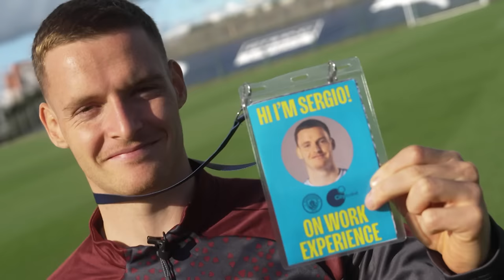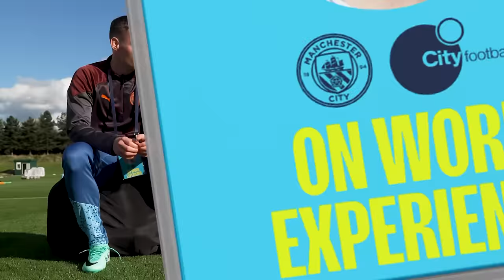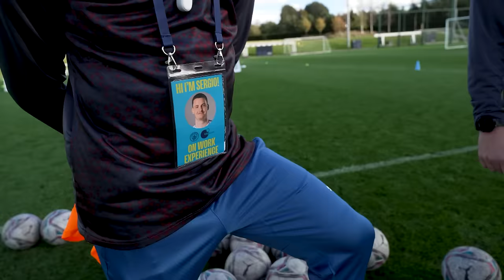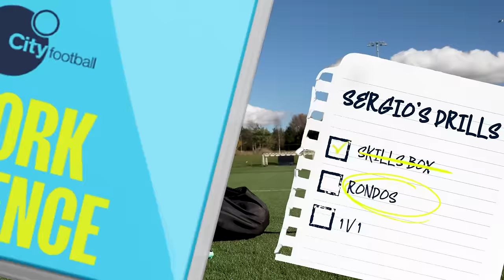SERGIO GOMEZ: ACADEMY COACH | Man City on Work Experience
In the second episode of our Work Experience series, Sergio Gomez takes on the role of an academy coach and leads three drills with a group of players from British School Jakarta.